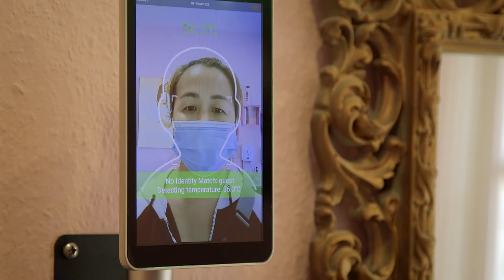Welcome to Windlesham Manor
An informative video about the care at Windlesham Manor care home in Crowborough, East Sussex including information about care during the Covid 19 Outbreak.